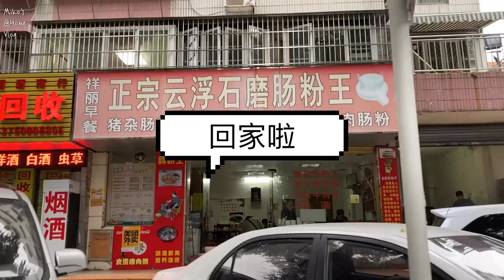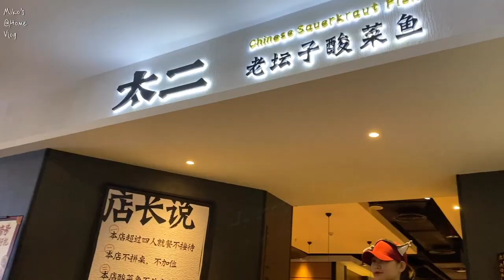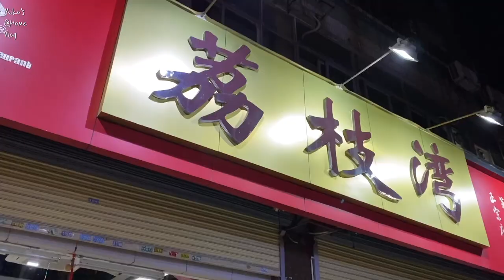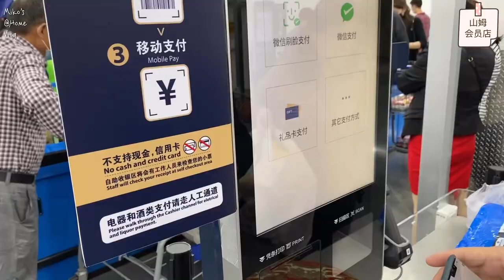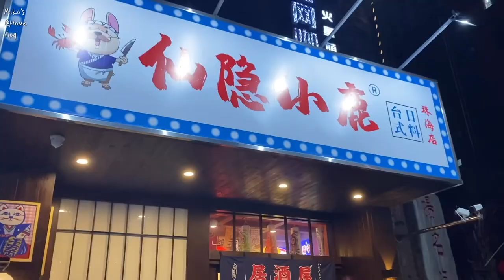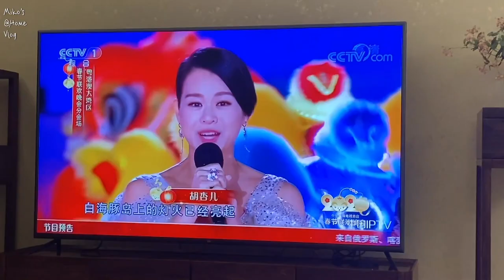2020春节回国Vlog1 | 在疫情到来之前的那几天 |包喜糖|吃没有生鱼片的日料|年夜饭|包饺子|炸芋头每天除了吃什么都没干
2020 特殊的春节
但是可以回家和家人在一起
还是感觉特别特别开心